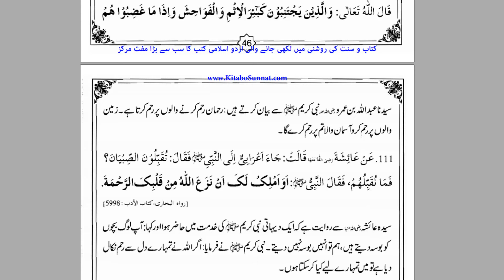Afw o Darguzar | Part 1 | Husn e Akhlaq | By Dr Farhat Hashmi